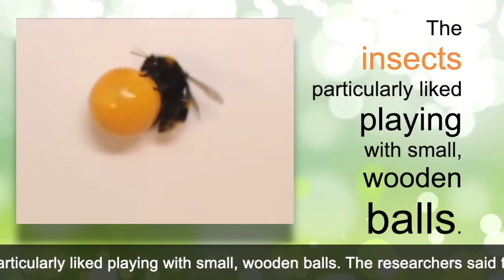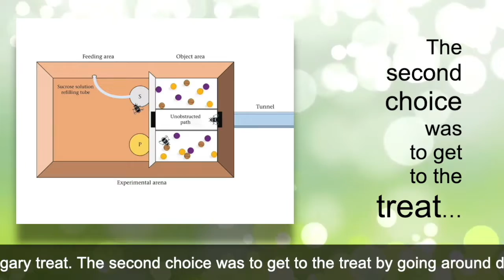Bees like playing with balls